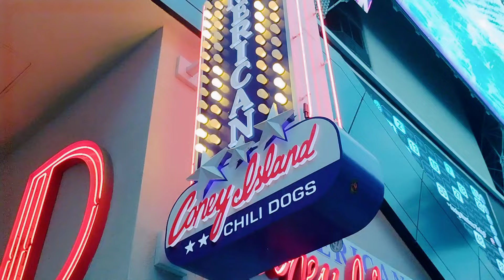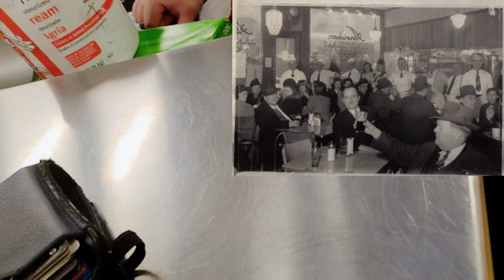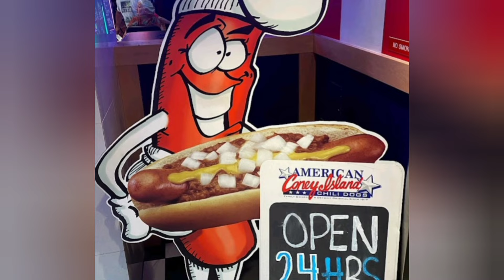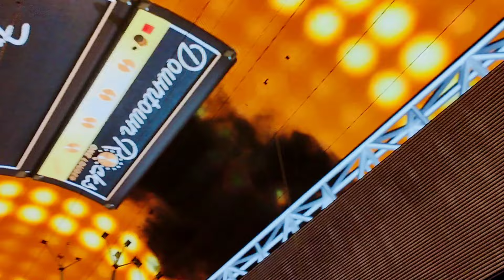American Coney Island Chili Dogs - Review / Las Vegas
Al Lunacy Qing Amazon Store Front =